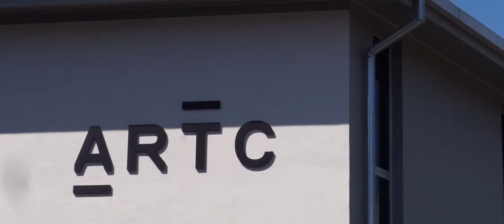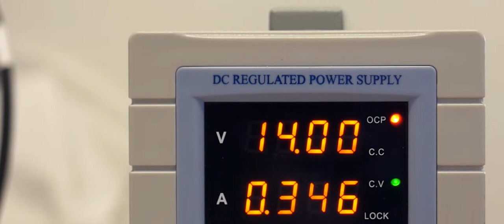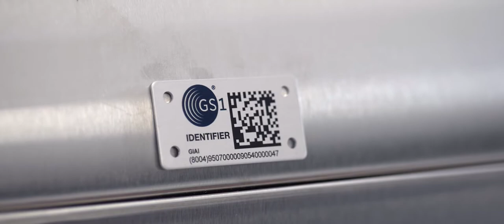Project i Trace - ARTC